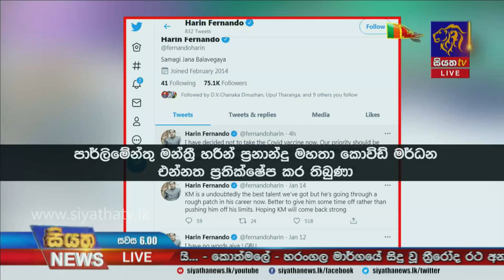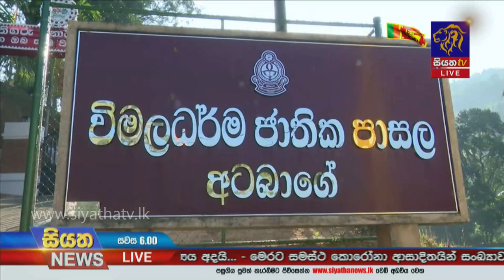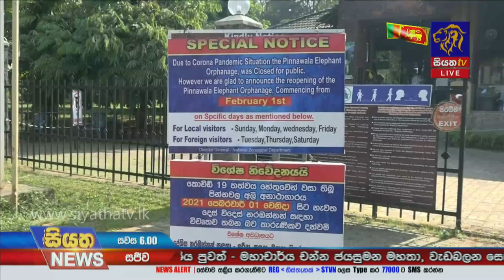Siyatha News | 06.00 PM | 16 - 02 - 2021